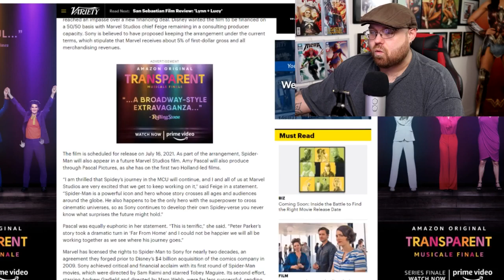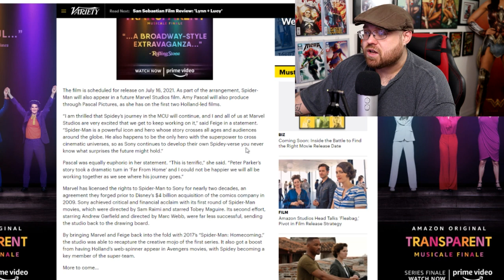Spider-Man is Officially BACK in the MCU!!!!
Robert Storms